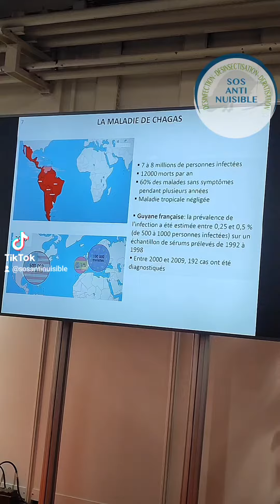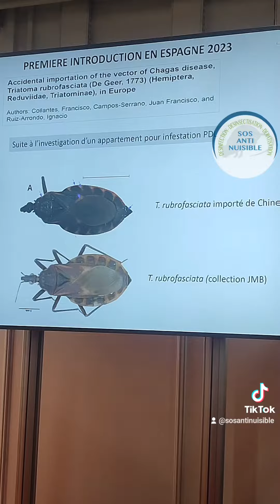Le triatome future menace de l'Europe ? Une punaise responsable de la maladie de Chagas.